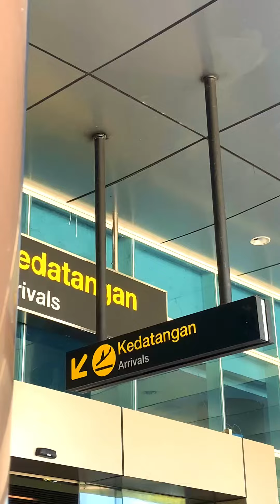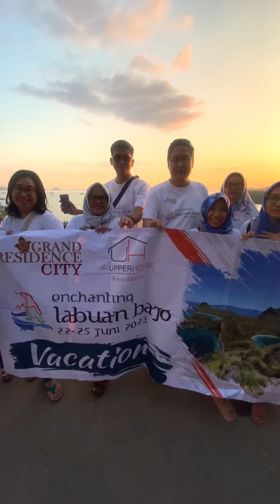Arrival & Welcoming Day Outing Group Property Company, visit Mirror Cave, Rangko Cave, Waringin Hill